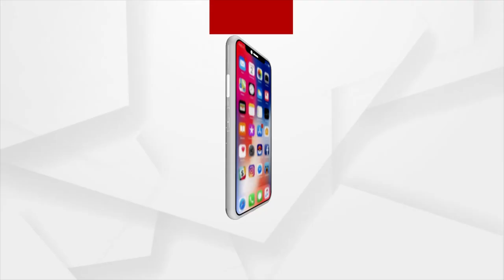Headlines 7AM |12 may 2022| Argus News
+ ସ୍ଥଳଭାଗ ଛୁଇଁଲା ଦୁର୍ବଳ ‘ଅସାନି’
+ ଆଜି ଗୁଜୁରାଟ ଭାରୁଚରେ `ଉତ୍କର୍ଷ ସମାରୋହ'କୁ ସମ୍ବୋଧନ କରିବେ ପ୍ରଧାନମନ୍ତ୍ରୀ ମୋଦି
+ ପୁରୀ ରଥଯାତ୍ରାକୁ ମିଳିବ ବିଶ୍ବ ଐତିହ ଯାତ୍ରାର ମାନ୍ୟତା
+ ମହାପ୍ରଭୁଙ୍କ ଲାଗି ପ୍ରସ୍ତୁତ ହେଉଛି ଭଳିକି ଭଳି ଗାମୁଛା
+ ଆଜି ବରଗଡ ଜିଲ୍ଲାରେ ଖୋଲିବ ଧାନମଣ୍ଡି
+ ପିଲାଙ୍କ କଳରବରେ ବସ୍ତିର ଛୋଟ ଘର ସୃଷ୍ଟି କରିଛି ଶିକ୍ଷାନୁଷ୍ଠାନର ଭ୍ରମ